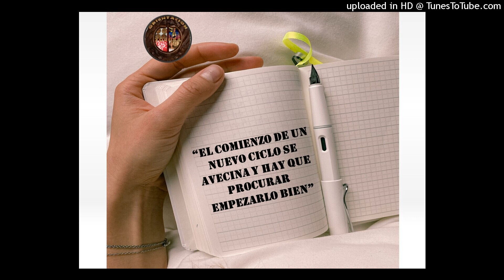¿Y por qué padrino es importante la letra del año? (improvisado)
Orientaciones relacionadas con nuestra religión de la regla de Osha Ifá según la óptica del Dr. Sergio Santa Cruz Awó ni Orunmila Osalafobeyo Omó Oddun.
Foto de Daria Shevtsova en Pexels